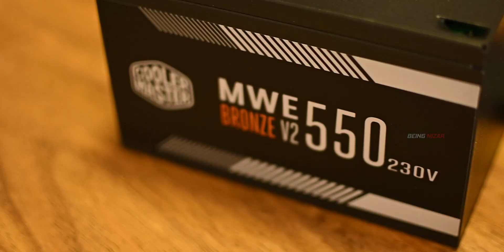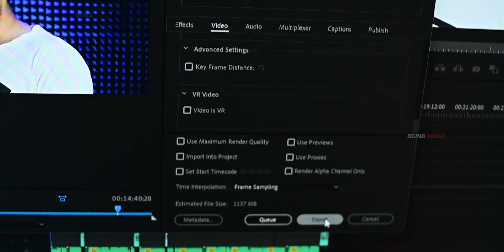My Dream😍PC... DID @A2DChannel HELPED ME...?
SHOP DETAILS :
WAYMARK - The Computer Store
Address: 219, A1 Ground Floor, Mathura Towers,, 9th Street,
Gandhipuram, Coimbatore, Tamil Nadu 641012

Unless You are Innocent
Or Else I had made a False Statement on you
I have made atmost research before making the content
Even after knowing  you had done something wrong .
I will make an other regarding that Because I am always in search of content .
Varatta.

I Dont count snapchat as social media it sucks
 for an Indian brain Like mine.Thank you